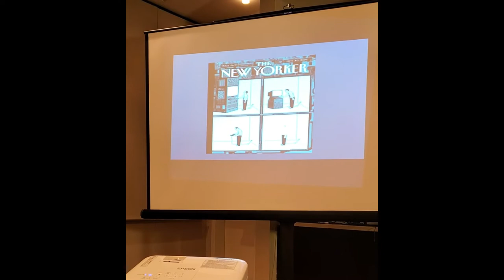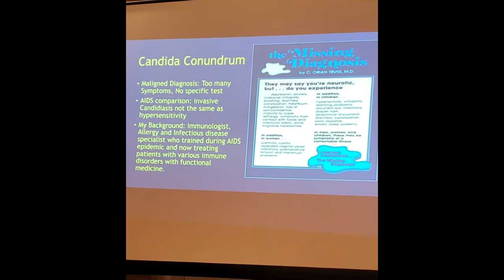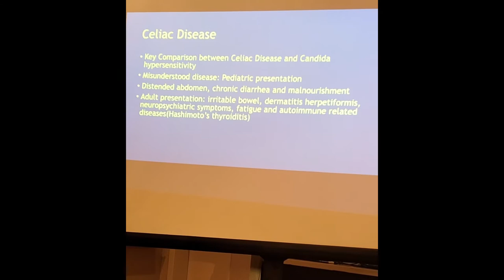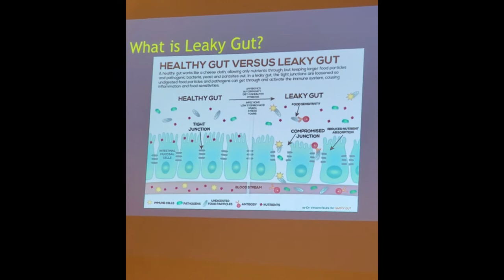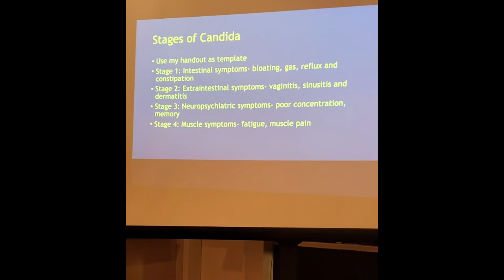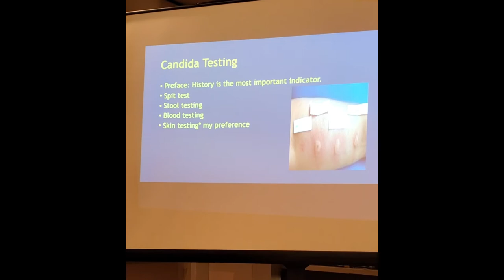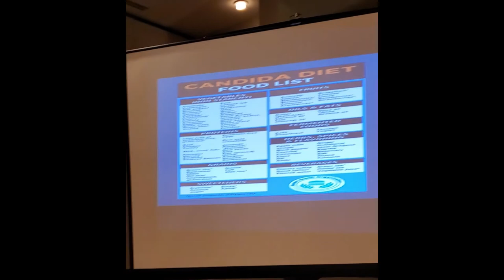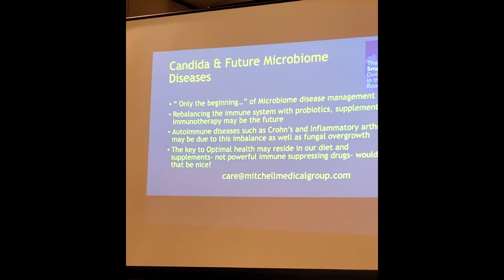Candida & Autoimmune Sensitivity Lecture at SCHO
Dr. Dean Mitchell spoke at the Science of Human Optimization Conference in November 2019 in NYC about Autoimmune and Candida Sensitivity: Diagnostic Staging and Treatment of Chronic Skin Conditions.

Candida is a type of fungus, sometimes called yeast, which occurs naturally in the body. Candida overgrowth, also known as chronic candidiasis, is a yeast overgrowth that can cause several health issues such as bloating, skin irregularities, muscle aches, autoimmune conditions and even lapses in attention.

Dr. Dean Mitchell, MD, is a leading expert in sublingual allergy immunotherapy in the United States and author of Allergy and Asthma Solution. In this lecture he shares how he has been able to help countless people from around the nation resolve the underlying cause of their chronic condition.

For over 25 years, Dr. Dean Mitchell, Board Certified Allergist and Immunologist, has specialized in treating leaky gut, candida, chronic fatigue, fibromyalgia and immunology in NYC. Unlike most doctors, he believes in treating the cause of the illness not the symptoms. He has been featured on ABC, Fox, BYUradio, The Huffington Post, LI News Radio and The New York Times for his knowledge on allergy treatments and holistic health.
Location: NYC & Long Island